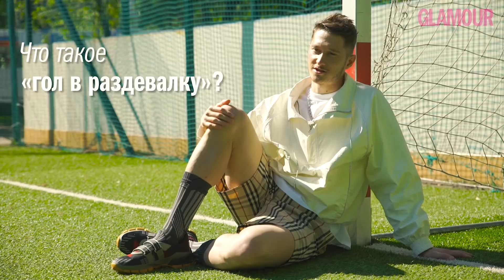Александр Самедов, Алексей Миранчук и Георгий Джикия — про футбольный сленг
На канале Glamour Russia могут содержаться упоминания и ссылки на Facebook и Instagram, ресурсы принадлежащие компании Meta, деятельность которой запрещена в РФ. При этом, вся информация и ссылки на Facebook и Instagram размещены до запрета деятельности Meta на территории России. На канале Glamour Russia отсутствуют запрещенные в связи с их содержанием материалы и/или ссылки на такие материалы. Три топовых российских футболиста Александр Самедов, Алексей Миранчук и Георгий Джикия в разгар чемпионата мира помогли Glamour TV разобраться в спортивном сленге. Что такое «удар в молоко», какой матч называют «валидольным», кто такой «мышелов» и что за «покер» в футболе? Теперь вы будете знать всё.